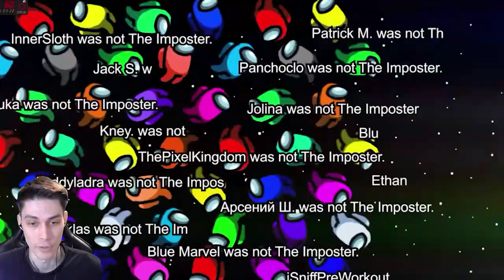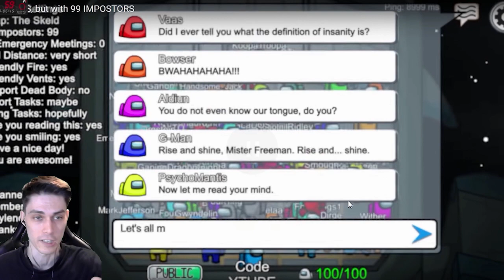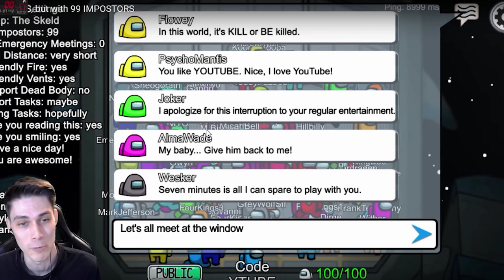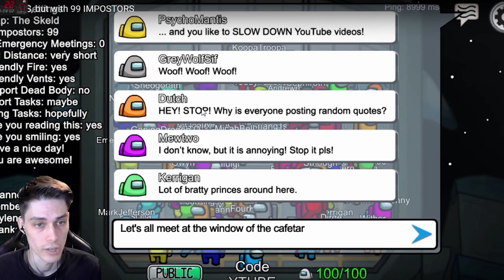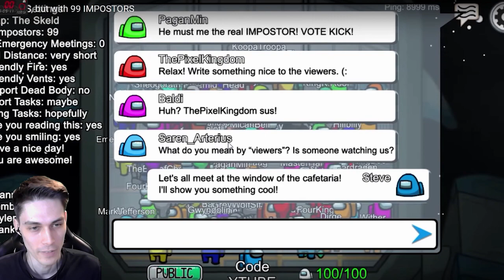AMONG US - 100 ИГРОКОВ, 1 ПРЕДАТЕЛЬ !